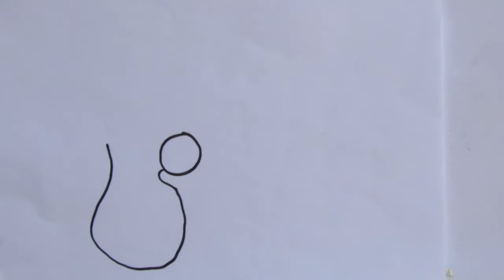How to draw and color doctor's tools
This is the fun moment to draw one of the most important doctor's tools